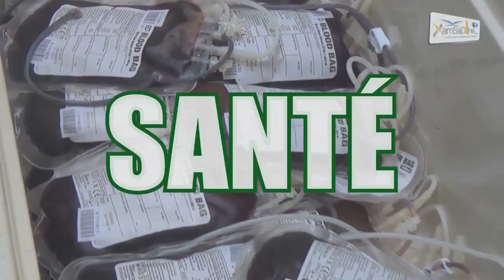Enseignants infectés? Interdiction de voyager... : Saourou Sene interpelle sur la reprise des cours